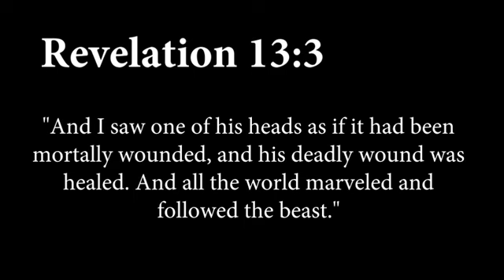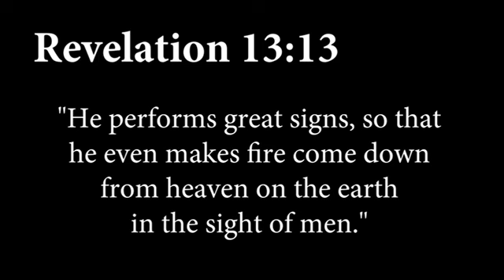THE GLOBAL LEADER EVERYONE ALWAYS WANTED IS COMING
In the whole universe, there is only God and His Creation.

The Bible clearly tells us that the entire universe is involved with what is happening on earth because, after God is finished with the Tribulation and the Millennium, He is going to destroy the whole universe and make it brand new. Everything that is happening is happening right here on earth. There are no civilizations on other planets in need of Jesus as Lord and Savior. There are only the humans on earth and the humans under the earth—in Hades; and there are only the angels sealed by God and the fallen angels who joined Satan’s army.

If that is all there is—God, humans, and angels—what about UFOs (Unidentified Flying Objects) and science fiction? Why is the world being conditioned for powerful beings that come to earth from somewhere else? The answer is simple: earth dwellers are being prepared for “the beast”—the ultimate extra-terrestrial being who will be released from the pit. It is possible that he could arrive in a spaceship because the world is getting ready for that. But regardless of how he comes, he will do so with great powers to control the minds of men.

Can you imagine the effect he will have on this planet? We have terrorists, rogue nations with ballistic missiles and atomic bombs, and biological agents for use in warfare. The world is highly unstable. With all that is going on, it is easy to imagine that someone transported to earth who can perform miracles and control minds will be able to control the world. This is the Antichrist—the one in the place of Christ. So the earth dwellers will conclude: Who needs Jesus—the lowly One from Bethlehem?
The advent of “the beast” will be an actual historical event, and Revelation shows us the whole panorama in advance. Up until chapter 12 of Revelation, although God had cast Satan out of his place in heaven, He did not restrict his coming into heaven to accuse believers. Presently, when an individual Christian has sinned and Satan becomes aware of it, it is an opportunity to go before God and accuse that person. Always remember that even though we bear God’s image and have His name, we can still “act like the devil” at times.

When that happens, Jesus steps forward to remind Satan that He has paid for our sins and we belong to Him now! Charles Wesley’s hymn, “Arise My Soul Arise,” says: Five bleeding wounds He bears, Received on Calvary; They pour effectual prayers, They strongly plead for me; “Forgive him, O forgive,” they cry, “Nor let that ransomed sinner die!”

Satan is being allowed to interrupt the worship of heaven for a limited time only before God will cast him down forever, bar his access, and restrict him to troubling the earth only.

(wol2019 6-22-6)